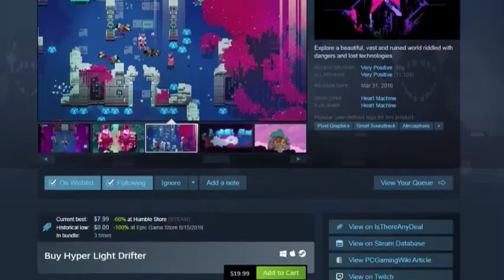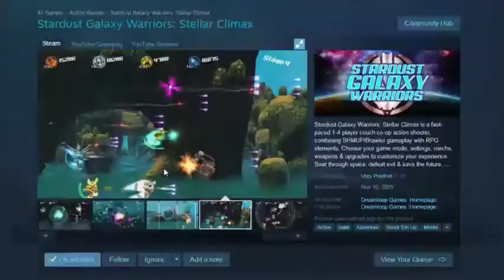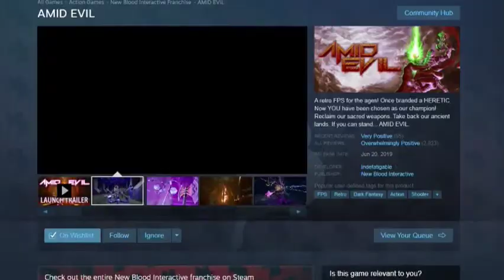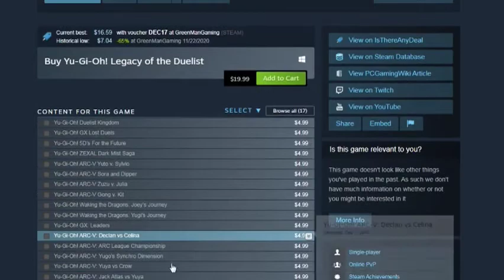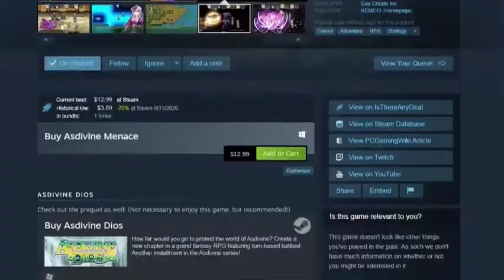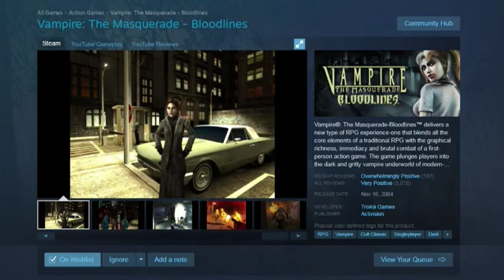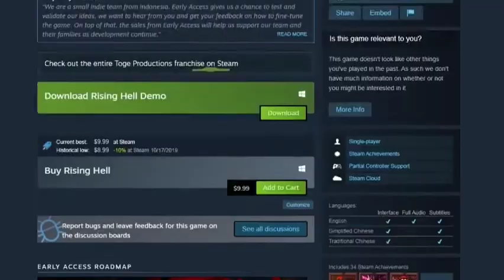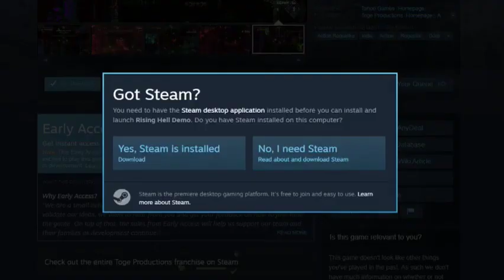Wishlist 2020 - P5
Final stretch. Didn't quite make it though.